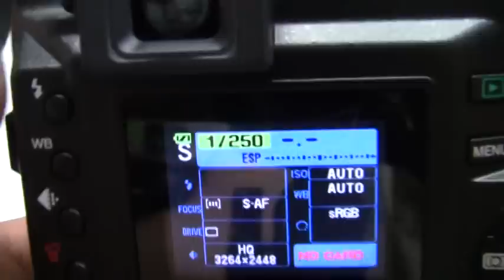OLYMPUS E-300 + 40-150mmF3.5-4.5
OLYMPUS E-300 / オリンパスE300+40-150mmF3.5-4.5